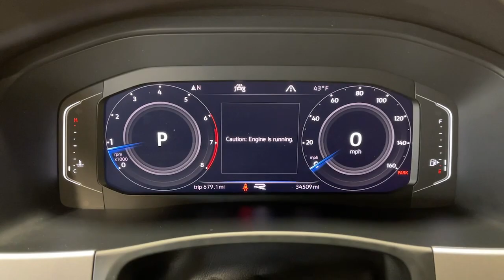2020 Volkswagen Atlas Cross Sport Orem, Provo, American Fork, Lindon, Pleasant Grove 22807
Pure White Used 2020 Volkswagen Atlas Cross Sport 3.6L V6 SEL R-Line available in Orem, Utah at Orem Mazda. Servicing the Orem, Provo, American Fork, Lindon & Pleasant Grove, UT area.
2020 Volkswagen Atlas Cross Sport 3.6L V6 SEL R-Line - Stock#: 22807

Orem Mazda
55 E. University Pkwy

2020 Volkswagen Atlas Cross Sport 3.6L V6 SEL R-Line 4Motion White AWD 3.6L VR6 8-Speed Automatic with TiptronicbrbrSAVE BIG!!! Final markdown pricing. This price cannot be combined with any other offer.